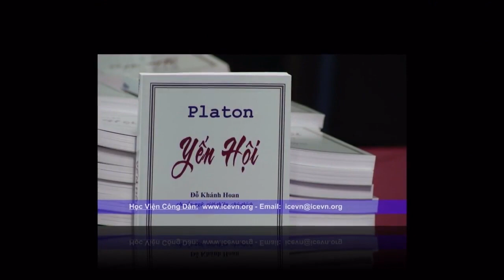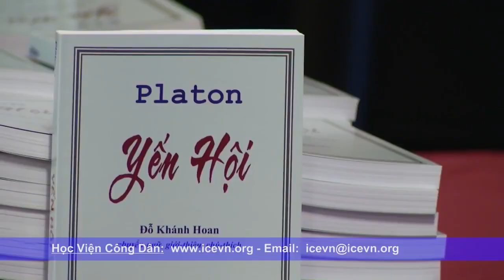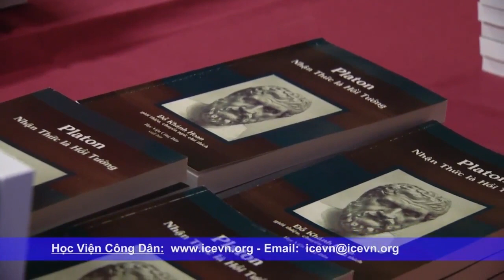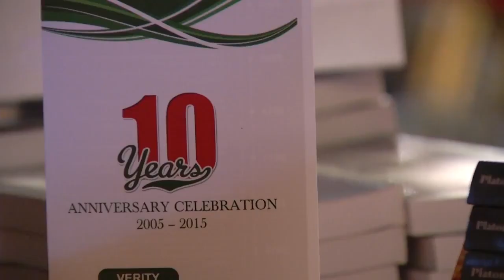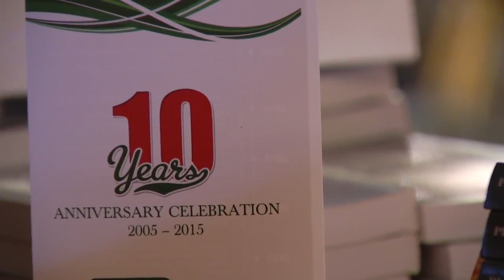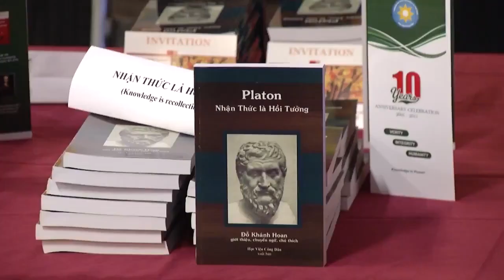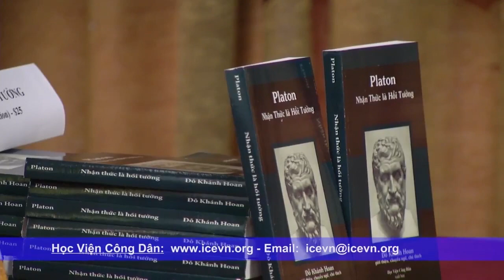Tủ Sách Dịch Thuật Của Học Viện Công Dân, ICEVN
4655 Ruffner St, Suite 180